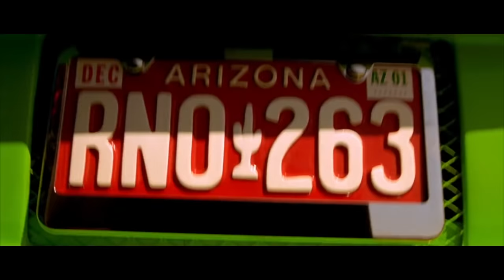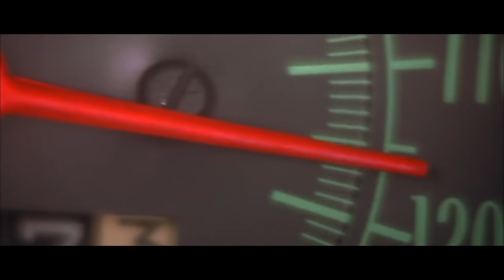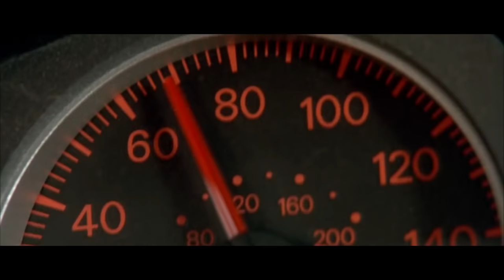Paul Walker Tribute: Gone But Never Forgotten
Here is a tribute I made of Paul Walker and his acting career not just in the Fast series.  May he race in peace.  Gone but never forgotten.

This is dedicated to the family and fans of Paul Walker.

FAN MADE  MATERIAL.  I do not claim the rights to any audio or visuals used in this clip.

This Is What It Feels Like (Extended Mix) - Armin van Buuren feat. Trevor Guthrie